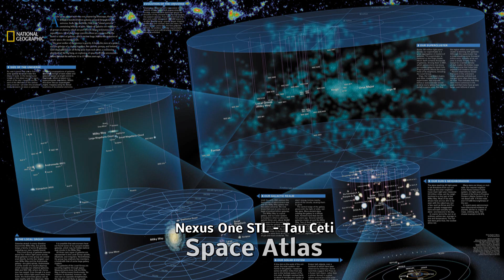Nexus One STL - Tau Ceti [Full Album]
Full Album "Tau Ceti" von Nexus One STL 2017.
*** SPACE MUSIC ***
// nexusmusic A NOSTL006 //

01. Trip to the Second World
02. Cosmic Space Invaders
03. Time Slip Echos
04. Deep Space Alien Talk
05. Tau Ceti - Part 1
06. Space Atlas
07. Time Slip Gemini
08. Alfirk Beta Cephei (New Cut)
09. Tau Ceti - Part 2 (Spacedrive 2017)

Mit der You Tube Navigation haben ja einige Probleme seit
der letzten Umstellung. Solange das nicht wieder deutlich besser
funktioniert gibt es keine Musik mehr von Nexus One STL hier auf
You Tube.